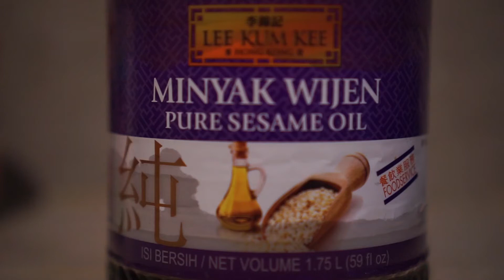Nasi Campur Pecinta Drakor Bibimbap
Bagi pecinta Drakor pasti tau makanan yang satu ini, Bibimbap, nasi campur ala Korea...

Ini cara masak Bibimbap ala kami ya, rasa dijamin gak kalah sama yang ada di drakor2.

Untuk takaran bisa dikira2 sesuai selera aja 😁